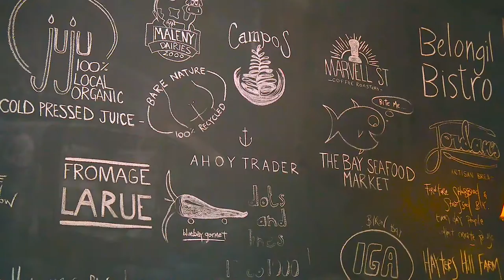Belongil Bistro - Byron Bay - NSW - Australia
Belongil Bistro is located in the beachside suburb of Belongil, in Byron Bay, known for its tranquility, undeveloped landscape and beach.

Belongil Bistro offers beautiful coffee, generous breakfasts and lunch, with a great wine list including beers and cocktails.